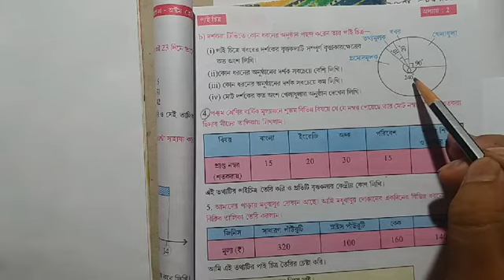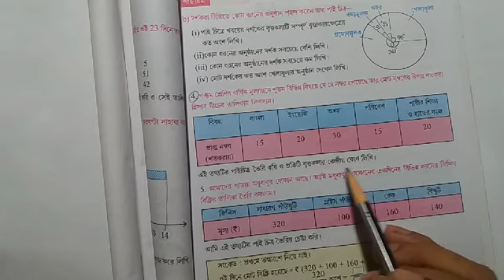MATHEMATICS - PART - 3 (Class - VIII - Chap.- 2) Sri M. Roy